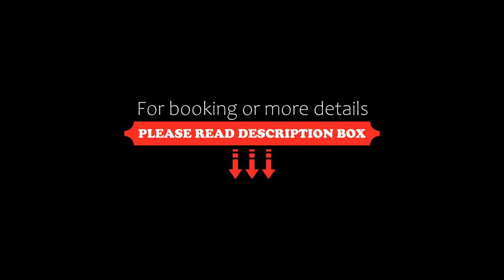The King George Inn, Cobourg, Canada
About Property:
You're eligible for a Genius discount at The King George Inn! To save at this property, all you have to do is sign in.
The King George Inn is located on Cobourg Harbour, 30 m from the boutique shops, cafes and restaurants of historic downtown.
Each room at this inn is air conditioned and is equipped with a TV. Some rooms feature a seating area to relax in after a busy day. All rooms include a private bathroom.
Free WiFi is provided throughout. On-s...
Property Type: Hotel
Address: 77 Albert Street, K9A 2P9 Cobourg, Canada
Searching For
1. The King George Inn - Cobourg - Canada
2. The King George Inn - Cobourg - Canada Address
3. The King George Inn - Cobourg - Canada Rooms
4. The King George Inn - Cobourg - Canada Amenities
5. The King George Inn - Cobourg - Canada Offers and Deals
Audio Credit:
Track Title: Reasons To Hope
Artist: Reed Mathis